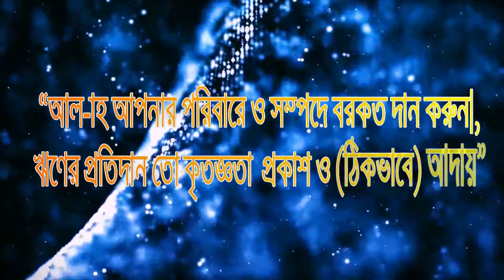কেউ ঋণ দিলে তা পরিশোধের সময় দো‘আ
- «بارَكَ اللَّهُ لَكَ فِي أَهْلِكَ وَمَالِكَ، إِنَّمَا جَزَاءُ السَّلَفِ الْحَمْدُ وَالأَدَاءُ».
 (বা-রাকাল্লা-হু লাকা ফী আহলিকা ওয়া মা-লিকা, ইন্নামা জাযা-উস সালাফে আল-হামদু ওয়াল আদা-উ)

২০২- “আল্লাহ আপনার পরিবারে ও সম্পদে বরকত দান করুন। ঋণের প্রতিদান তো কৃতজ্ঞতা প্রকাশ ও (ঠিকভাবে) আদায়।”

হাদীসটি সংকলন করেছেন, নাসাঈ, তাঁর আমালুল ইয়াওমি ওয়াল-লাইলাহ গ্রন্থে, পৃ. ৩০০; ইবন মাজাহ, ২/৮০৯, নং ২৪২৪। আরও দেখুন, সহীহ ইবন মাজাহ, ২/৫৫।

background free motion by:
NO COPYRIGHT MOTION GRAPHICS

রাসূল (সঃ) এর বানী
ইসলামের মূল্যবান বানী
রাসূল (সঃ) এর অমুল্য বাণী
ইসলামের বাণী
ইসলামের বানী
ইসলামিক স্কুল
বাংলা ওয়াজ
রাসূল (সঃ) এর উপদেশ
ইসলামের বাণী সমূহ
মুসলিম মনীষীদের বাণী
ইসলামিক বাণী চিরন্তনী
ইসলামের বাণী ছবি
শ্রেষ্ঠ বাণী চিরন্তনী
উত্তম বাণী
ইসলামের সুন্দর বাণী
আলী রা :) বাণী
ইসলাম শিক্ষা
ইসলাম কি
ইসলাম ধর্মের মূল বাক্য
ইসলাম ধর্মের ইতিহাস
ইসলাম ধর্মের প্রবর্তক কে
ইসলাম ধর্মের বয়স কত
ইসলাম ও বিজ্ঞান
শিয়া ইসলাম
বিভিন্ন দোয়া সমূহ
নিত্য প্রয়োজনীয় দোয়া সমূহ
কোরআনের দোয়া সমূহ